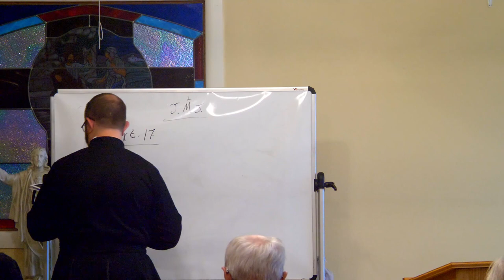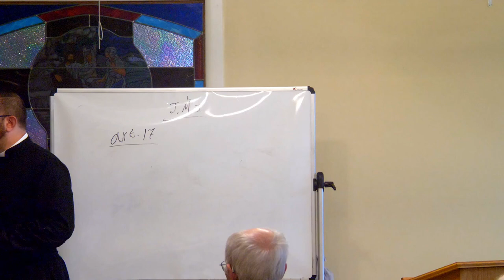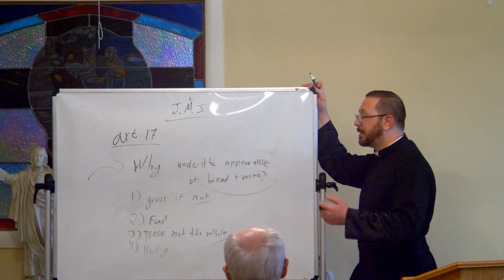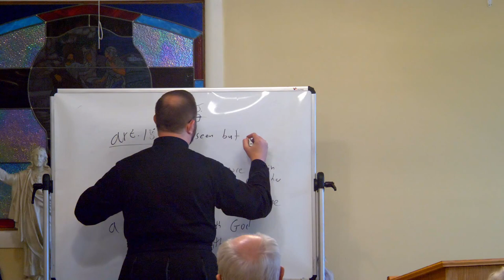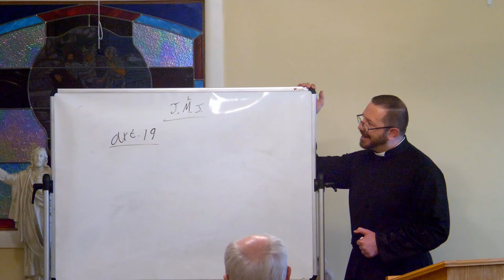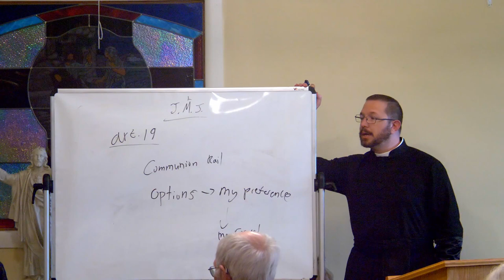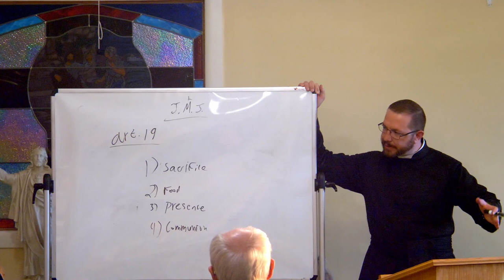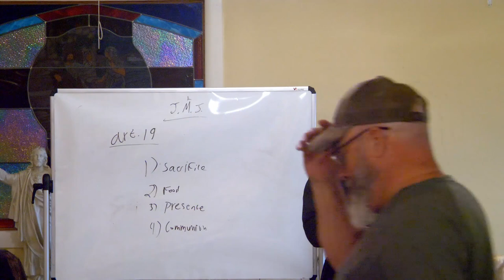OLS Adult Education Class “Sacra Mysteria Venerari” Class 3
“Sacra Mysteria Venerari” Part 3 October 17, 2023